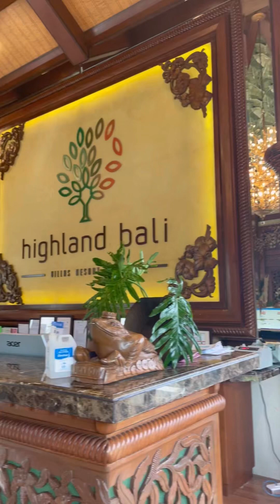BALI INDONESIA SA PILIPINAS?🇵🇭// MUST VISIT RESORT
Kung mahilig ka mamasyal this place is for you. Located in Pantabangan, Nueva Ecija, Philippines 🇵🇭